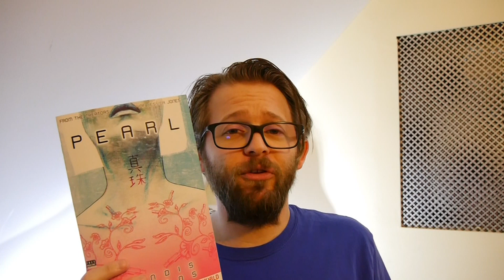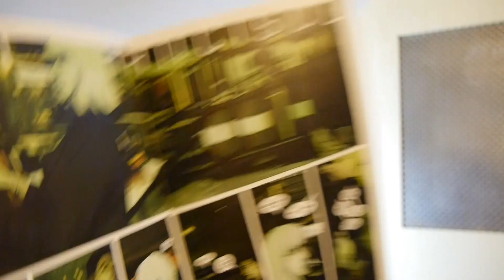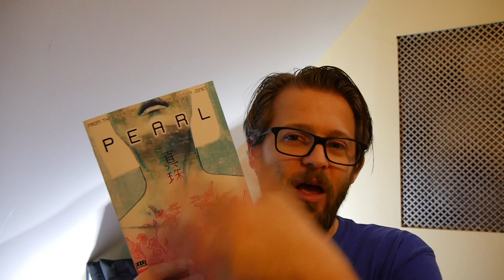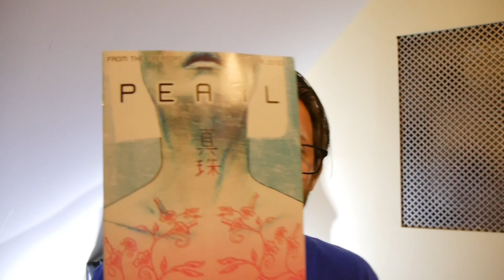DC Comics Review: Pearl #1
This week sees the release of the first comic from Jinxworld under its new publisher DC Comics! Pearl #1 is by Brian Michael Bendis, Michael Gaydos, and Josh Reed.

Pearl is the story of an exceptional tattoo artist and accidental assassin for one of the modern-day San Francisco Yakuza.
She was born into one life, but another is calling to her. When Pearl accidentally meets one of her peers, her doppelgänger from another clan, she starts to dream of a better life. But Pearl has a very special ability that keeps pulling her back into the violent world she is desperate to escape.